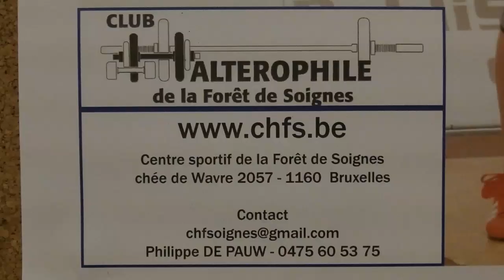Une après-midi sympa au crossfit Wavre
Les coachs du CHFS au crossfit Wavre pour une action de promo de l'haltérophilie
démonstration de notre championne Anna Van Bellinghen et perfectionnement pour les coachs et membres Wavriens